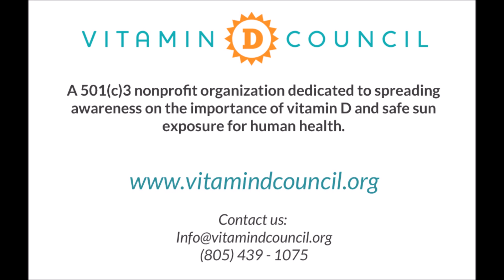vitamin D facts: episode 3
Sara Nygaard of the Vitamin D Council highlights the role of vitamin K as a cofactor for vitamin D. To learn more about the relationship between vitamin D and K, check out the following link:

Interested in learning more about the vitamins and minerals required to optimize vitamin D utlization in the body? Check out the link below for more information on this topic: